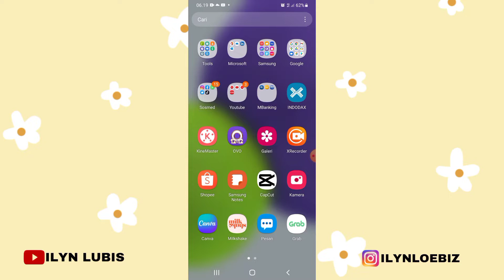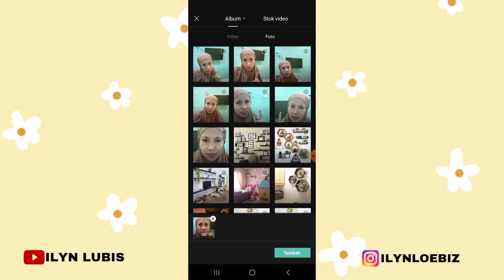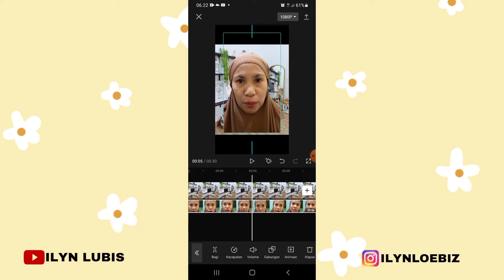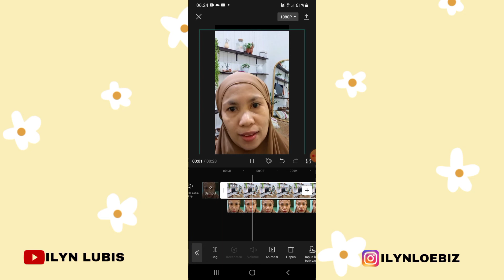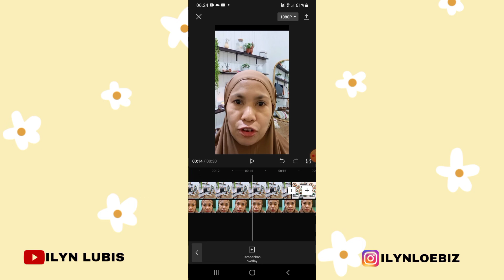CARA HAPUS LATAR BELAKANG VIDEO DI CAPCUT || CARA GANTI BACKGROUND VIDEO JADI LEBIH ESTETIK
divideo kali ini kita akan berbagi mengenai cara hapus dan ganti latar belakang/background video jadi lebih estetik di capcut

biar gak gagal faham yuk disimak video nya sampai habis ya.